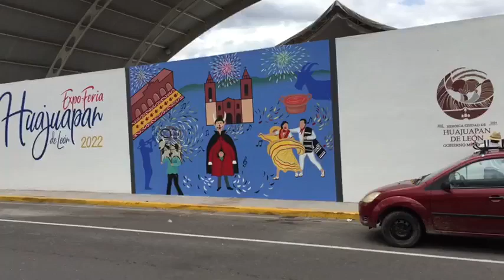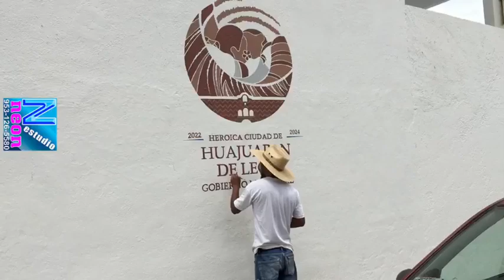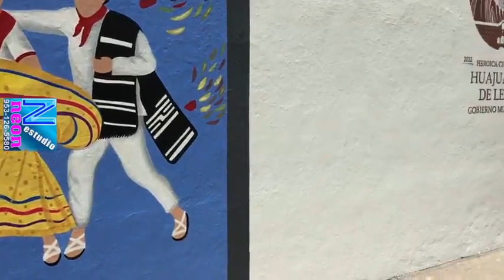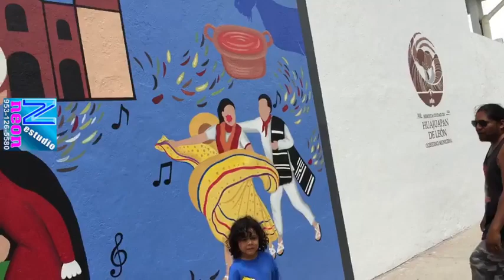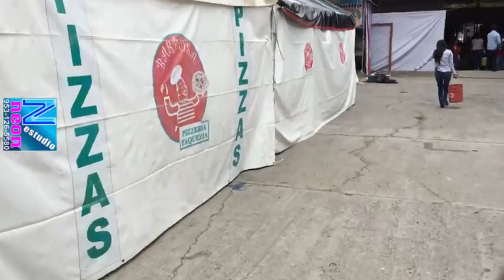Huajuapan en vivo preparando todo para la Expo Feria 2022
si ya casi ya casi, la feria esten pendientes para todos los videos que vamos a traerles. suscribete al canal para que no te pierdas nada de la feria 2022. deja tus saludos y comentarios. los que gusten donar al canal ya pueden hacerlo ahi en el video esta el corazon de gracias. dona  y seguiremos adelante para ti.